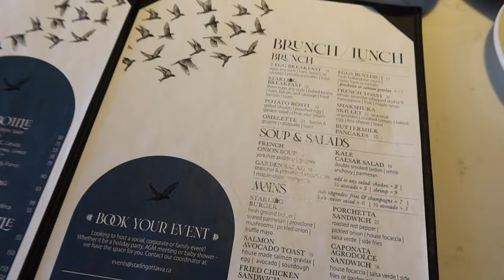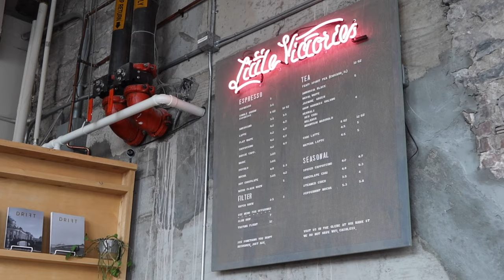Ballerina on tour VLOG🩰| 芭蕾舞者的巡演日常💫 發掘渥太華的美食🇨🇦 近期的愛用護膚品🧖🏻‍♀️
WELCOME TO MY BALLET LIFE💫
歡迎來到我的芭蕾上班日常🩰
渥太華巡演第二部分來了🇨🇦🫶🏻
希望大家會喜歡這次的Ballet VLOG🩰

 *discount AMOUNT may change depending on the dates

🎧Music

What Is It Like - Loving Caliber